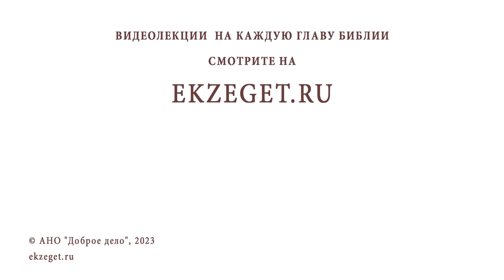ВАЖНЫЕ ПРИНЦИПЫ ПРЕОДОЛЕНИЯ ЗАВИСИМОСТЕЙ. Иеромонах Прокопий (Пащенко)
Команда Экзегет.

В сегодняшнем видео на библейском портале Экзегет иеромонах Прокопий (Пащенко), насельник Спасо-Преображенского Соловецкого монастыря, рассуждает на тему: "Важные принципы преодоления зависимостей."

🔸  Непреодолимая зависимость
🔸  Ментальные изменения
🔸  Навыки преодоления
🔸  Молитва. Пост. Любовь
🔸  Послушание. Режим